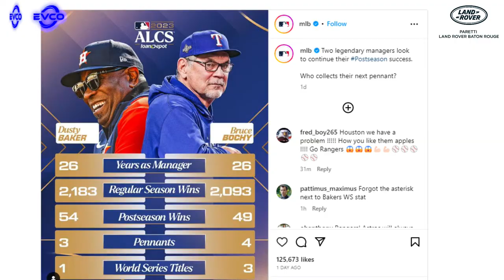Mik'd Up W/ Mikie Mahtook & J Mitch | LSU Football Beats Auburn 48-14 | Tommy Moffitt Monday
Mik'd Up W/ Mikie Mahtook & J Mitch | LSU Football Beats Auburn 48-14 | Tommy Moffitt Mondays

Moffitt Method Monday 6:15
LSU dominates Auburn in 48-18 win
Other notable Week 7 outcomes
Alabama beats Arkansas 24-21
Washington beats Oregon 36-33
Tennessee beats A&M 20-13
Notre Dame beats USC 48-20
Georgia star Brock Bowers to have surgery on ankle, typical recovery is 4-6 weeks
Rangers take 1-0 lead in ALCS over Astros
Rangers are leading game 2 5-3 top 7
Saints offense stinks